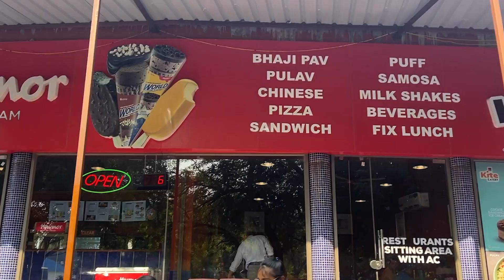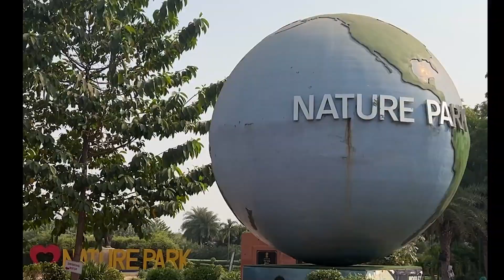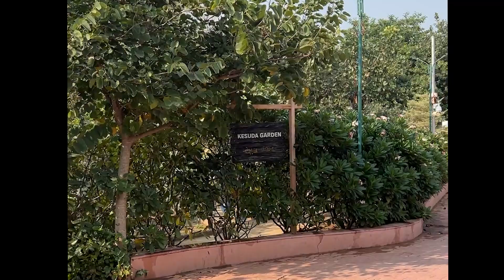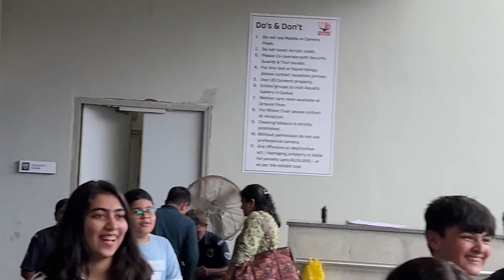Science CIty Dekhi Kya!!!! | Ahmedabad | By Vyas Sir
Hey Viewers,

In This video you Our team visited Science city in Ahmedabad with vyas sir academy class students and had a great time!!

In This New Channel called Vyas Sir Extra we have included most of the views topics, movies, vlogging, reviewing, hansi ke rasgulle  and much more.

A very warm welcome for you all!!!
Myself Bhavesh B. Vyas - Holds an M.A B. Ed in Gujarati/Sanskrit/Hindi
- Boasts 23 years of teaching expertise
- Currently conducts classes in both Bopal and Gurukul (Ahmedabad)
- Offers instruction to students in grades 8-12 across multiple boards.

Other members in the team:

1. Milan Sir: Sanskrit (GSEB & CBSE)
2. Mansi Ma'am: Gujarati & Hindi (GSEB & CBSE)
3. Mukesh Sir: Board Monitor (Sanskrit GSEB)
4. Mukund Sir (H.B Kapadia): Sanskrit
5. Aashna Ma'am: Exam Supervisor & Paper Checking
6. Sanjhi Ma'am: Exam Supervisor & Paper Checking
7. Mehak: Exam Supervisor
8. Kapish Sharma: Technical Supervisor
10. Vandana Ma'am: Hindi & Sanskrit (GSEB & CBSE)

You can find both the channels down here!

Thank You All For Visiting Here